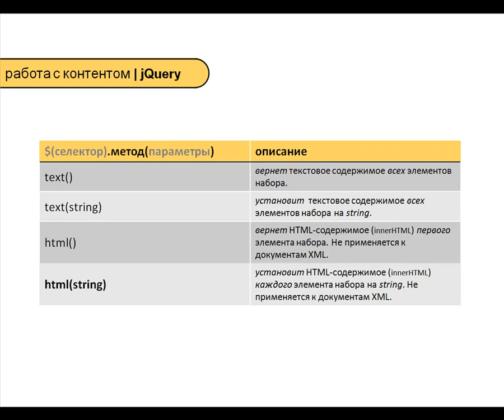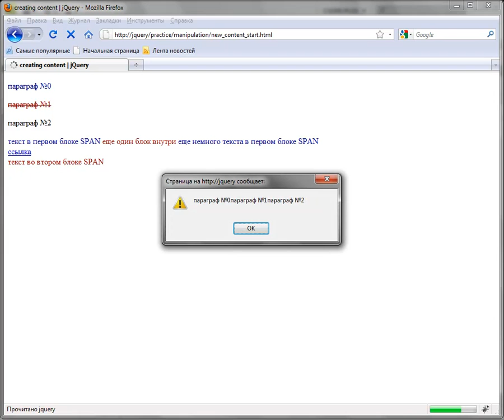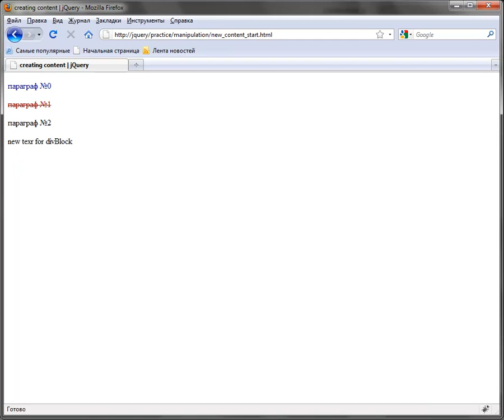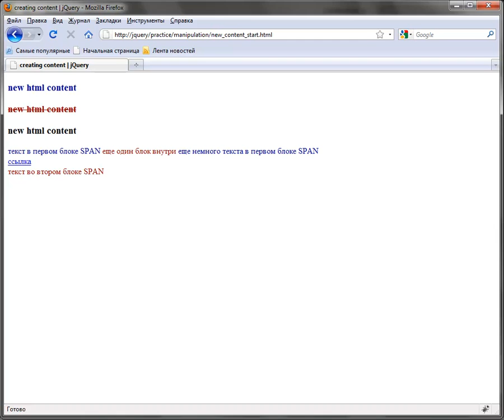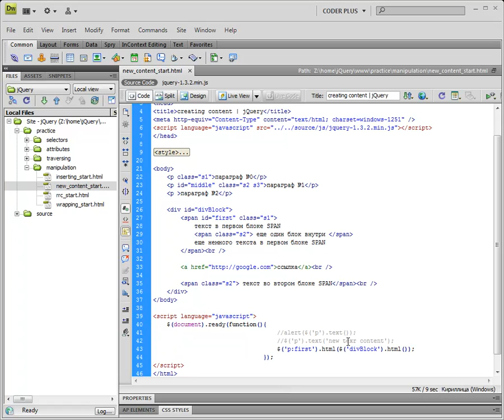jQuery - 02 04 Создание, добавление нового контента